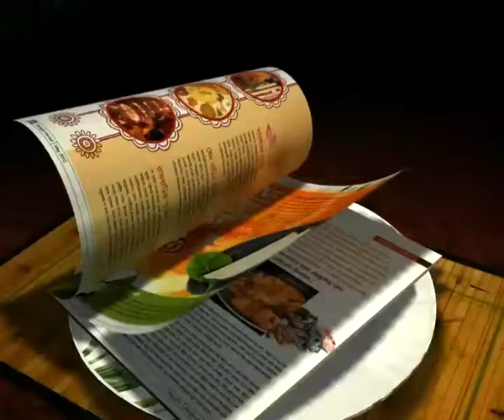I-LEAGUE 2012/13: EAST BENGAL VS PUNE FC!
East Bengal held off a late resurgence from Pune FC before preserving a 1-0 lead for its second successive win in the I-league, here at the Salt Lake Stadium on Monday. Playing its first home match of the tournament, East Bengal was greatly helped by its custodian Abhijit Mondal, whose heroics under the bar thwarted a great fight-back from the Pune outfit in the second half.

East Bengal rode a brief spell of brilliance in the first half, where it gained the goal, and spent the rest of the action mostly tending to its own defence. Nigerian striker Edeh Chidi got the decisive goal midway through the first half to give East Bengal the full points ahead of its next round meeting with holder and current league leader Dempo SC. After three rounds East Bengal had seven points, while Pune remained on six.

While East Bengal performed in patches of brilliance, Pune FC showed an overall good organisation. The visitor drew arrears in the striking zone that spoiled its efforts to find the equaliser. Pune FC could well have changed the scenario had its attacking midfielder Izumi Arata been more precise in keeping the ball on target from close in the his eighth minute effort.

It was the time Pune FC had kept the host under pressure with regular incursions.

East Bengal turned the tide midway through the first half when its Nigerian midfielder Orji Penn set up striker Manandeep Singh with a neat back-centre just to see the latter botch it up with an improper connection. The next East Bengal attack in the 28th minute fetched the break.

Giving a good measure of his goal poaching ability, Chidi made the most of the gifted assistance that came from Srikanth Ramu. The Pune FC defender mistimed a shot that rebounded off a colleague to reach the East Bengal striker. Chidi collected the ball at the left end of the Pune FC box and followed it up with a sharp inside-out punch that beat the opposition custodian Shahinlal Meloly all ends up.

Pune FC stung back with a series of raids in the second half, but the equaliser failed to materialise as the experienced Abhijit's reflexes spoiled three spectacular attempts from the India striker Jeje Lalpekhlua successively in the 52nd, 72nd and 76th minutes.